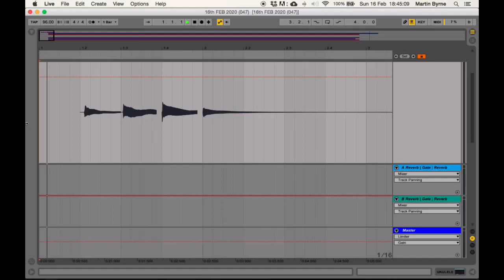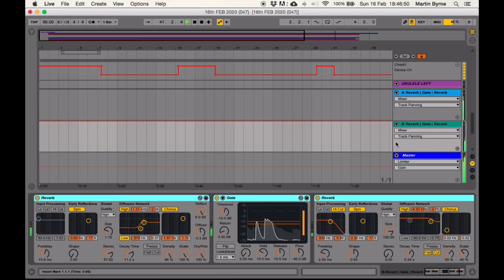UKE // 16th FEB 2020 (047)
Song A Day For A Year - 2020